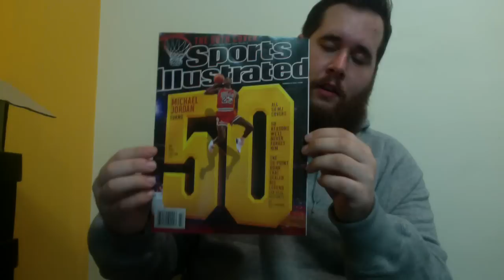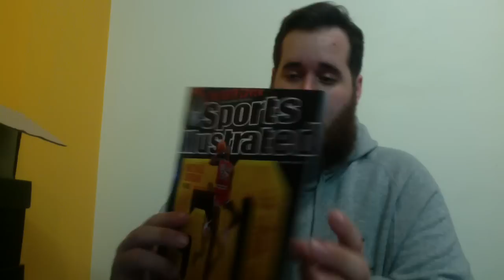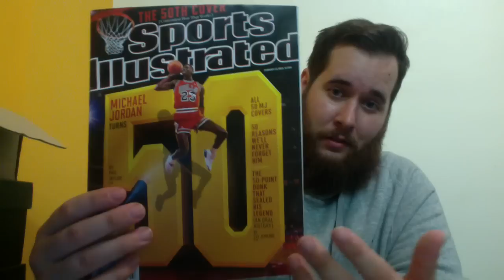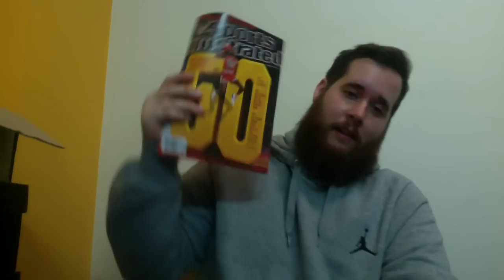Sneaker Talk 2: RSVP Bots, MJ's 50th SI Cover, Trustfund Sneaker Collections. (March 03, 2013)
Feel free to join the discussion down below in the comment box!